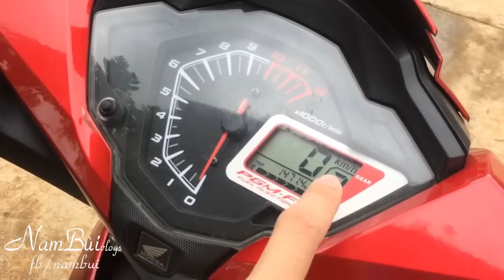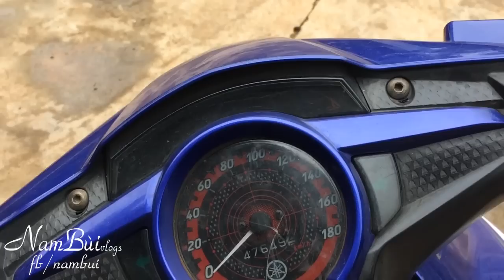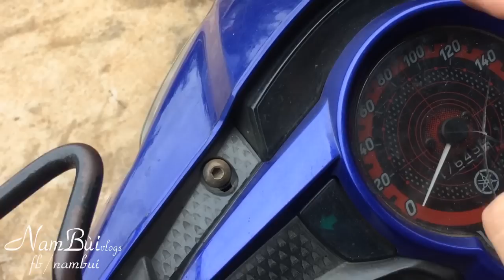Thử nổ máy Exciter và Winner còn số bằng cần khởi động và cái kết bất ngờ - Nam Bùi Vlogs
Mình thấy hay và lạ, không biết có bạn nào đã thử chưa, cùng thử xem hay lắm các bạn ơi!
⚠ Copyright notes: This video was made by Nam Bùi Vlogs